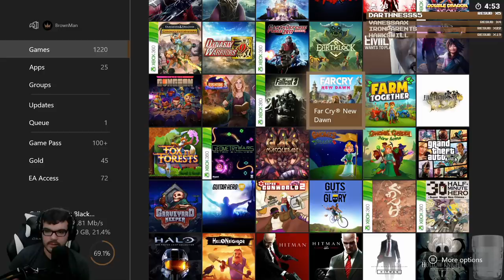Twitch Livestream | Far Cry New Dawn Part 1 [Xbox One]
Gameplay starts at: 7:56